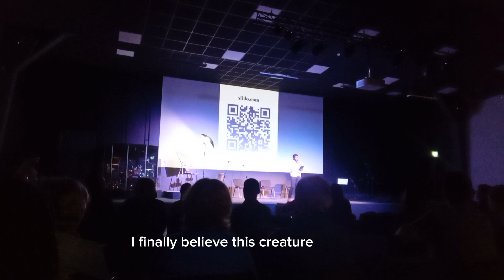DEAR ELIZABETH by TOLU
A beautiful piece of poetry composed by a friend Tolu.